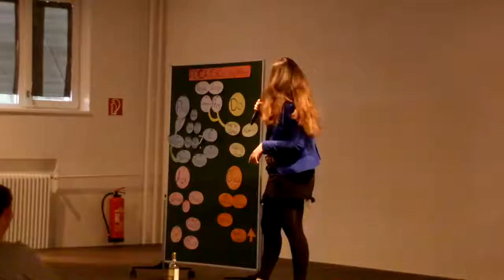SOMETHING // has started…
SOMETHING // is an open stage to be filled…

Credits: Thomas Pfanner